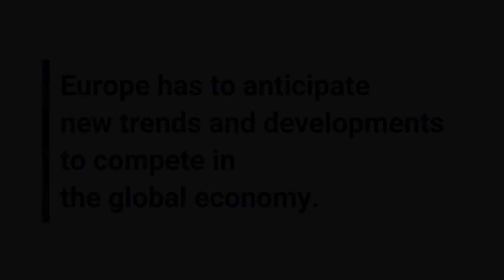How can Strategic Foresight help the EU Member States to create new sustainable economic models?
What's ahead?

Find out how StrategicForesight can help to create new sustainable economic business models with @SandraParthie, Rapporteur of the opinion on StrategicForesight

The strategic foresight instrument really helps to improve preparedness and to also increase reaction times. So, with this strategic foresight tool one can do a mapping of trends, one can do horizon scanning, one can understand what are the needs of future generations and also of our future economic model, one can have a much better analysis of the status quo, as well as where we actually want to be. So, we better understand the implications this will have, also for the way we structure our economies, so for instance do we rather want to increase industrial productivity or do we want to focus on services, or both. So, all of this is a possibility that strategic foresight offers to really have a mapping and an understanding of where we are and also of where we can go to and what we need to actually get there. So, I think the important bit is that we actually use the tool and this instrument, otherwise it’s just a description of the status quo and we lose out in actually preparing ourselves to deal with the challenges of the future.